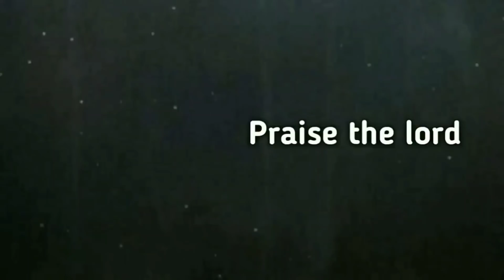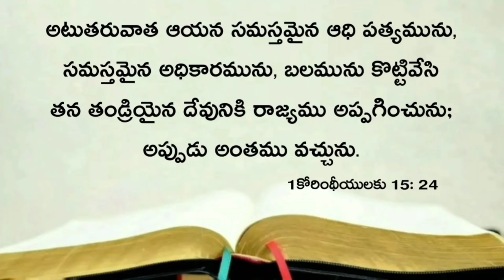Today's promise 30.11.2021